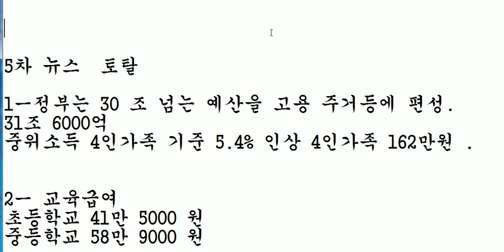5 차 뉴스; 오뜨요